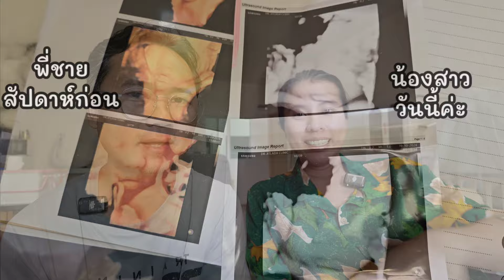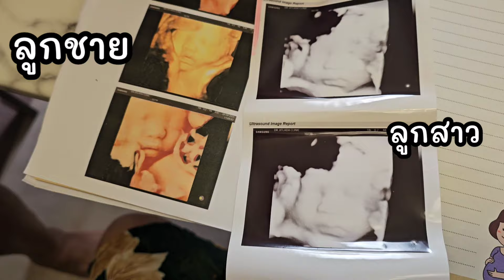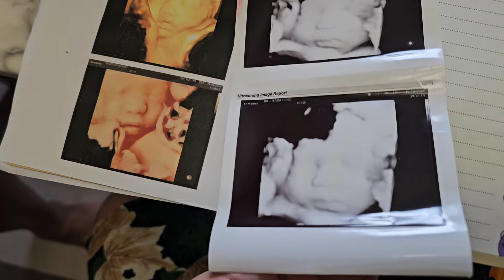สุดดีใจ! พ่อเหน่งได้เห็นหน้าลูกสาว​ ครั้งแรกในท้อง​ อาการแม่แฝดใกล้คลอด​ 9 เดือน​ หน้าคล้ายบ้างมั้ย😁